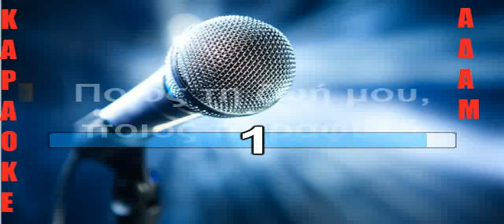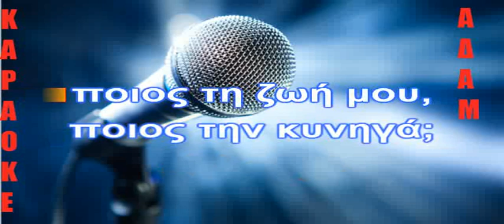ΚΑΡΑΟΚΕ ΑΔΑΜ Ποιος τη ζωή μου 1974 ΠΕΓΚΥ ΖΥΝΑ ΕΠΕΞΕΡΓΑΣΙΑ ΗΧΟΥ ΚΩΣΤΑΣ ΠΑΠΑΔΟΠΟΥΛΟΣ